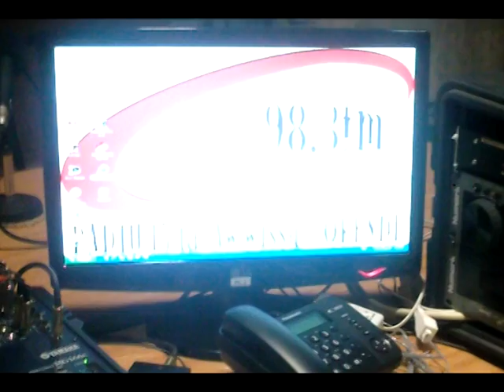Karita Madwarna 2011.mpg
Programm fuq Radju 15 ta' Awwissu 98.3 FM fl-iskeda tal-Milied 2011.